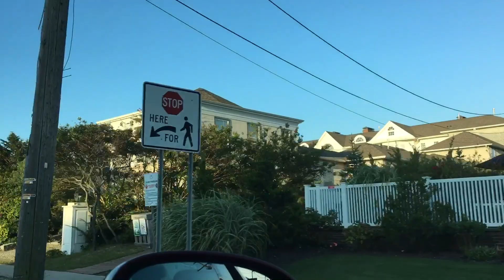House by the shore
Castles by the Sea / Jersey Shore / 2020 / Trump for potus